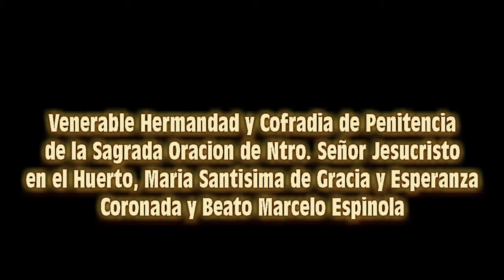Hermandad del Huerto - 2016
Imagenes de la Venerable Hermandad y Cofradia de Penitencia de la Sagrada Oracion de Ntro. Señor Jesucrito en el Huerto, Maria Santisima de Gracia y Esperanza Coronada y Beato Marcelo Espinola.